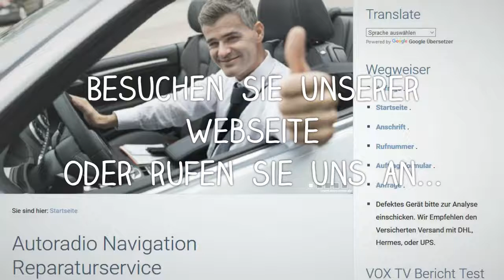RNEG2 RT6 Reparatur Startet nicht Fehlfunktionen Peugeot Peugeot Navi Reparatur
Gerät hat keinerlei Funktion mehr.  Das Radio startet immer wieder neu. Das Navi startet überhaupt nicht. Das Navi geht nicht mehr an. Das Radio macht Geräusche wie beim Ausziehen der CD.